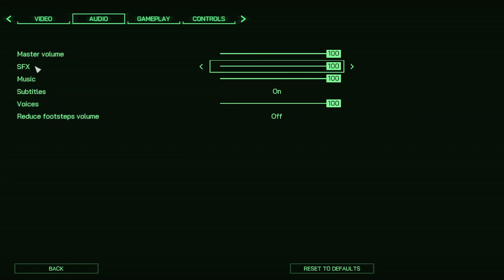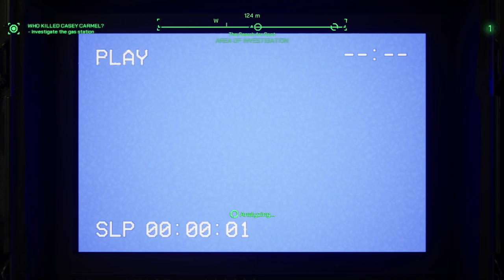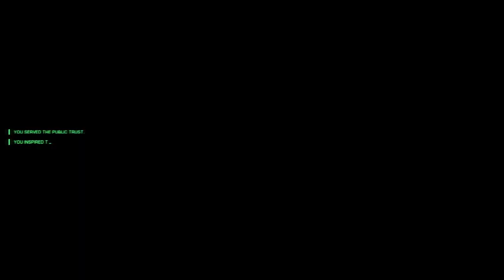ROBOCOP ROGUE CITY Gameplay Walkthrough Part-2 NG PC (HINDI + ENGLISH)